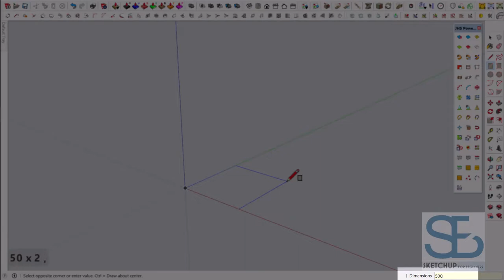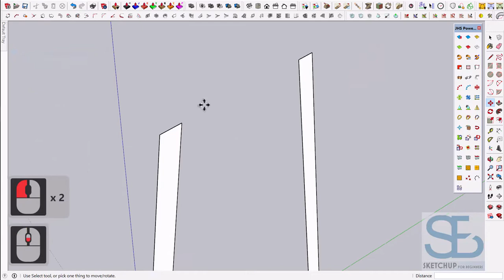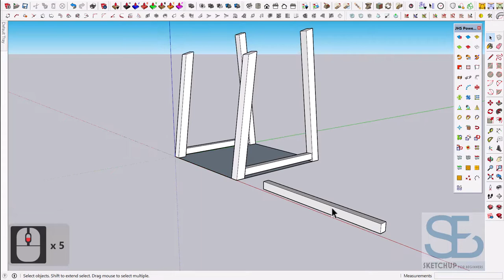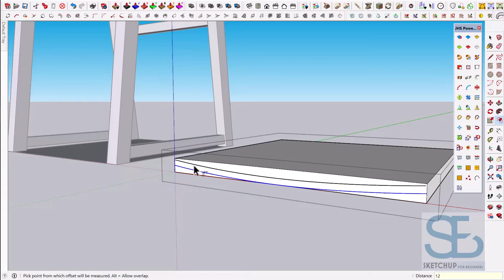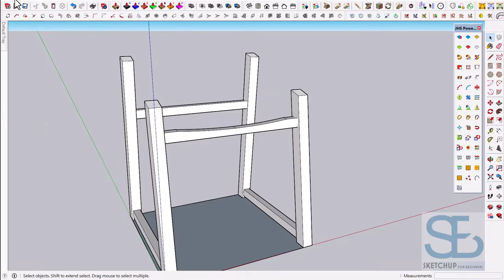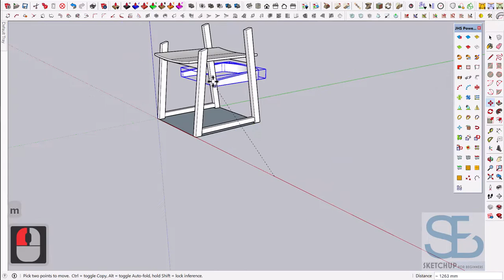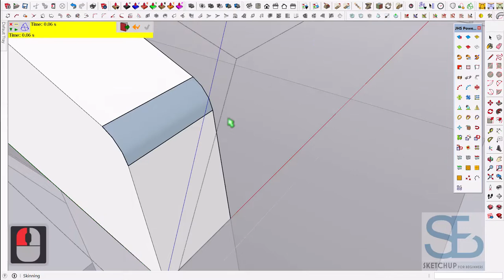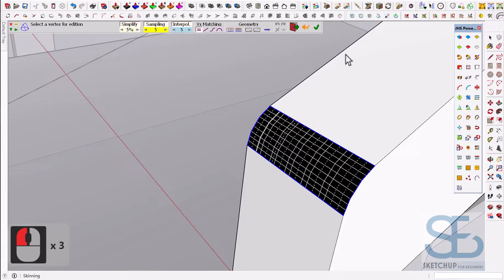Sketchup Modeling of a Modern Wooden Dining Chair.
Modeling a Modern Wooden Dining Chair in Sketchup. This model was created with the native tools in SketchUp and also with the plugins mentioned below.

Plugins Used:
1. 1001 Bit Freeware
2. JHS PowerBar
3. Round Corner
4. Solid Tools
5. Curviloft